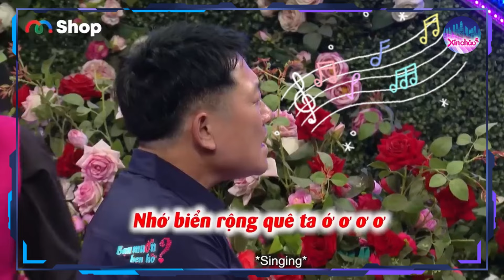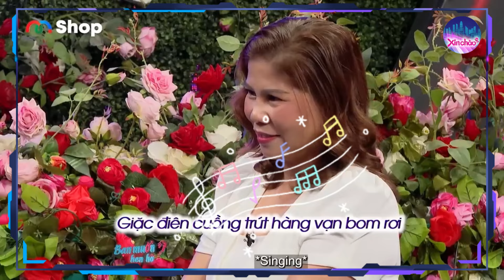Tình yêu đích thực Khi trái tim biết rung động trước những vết sẹo ‐ Hẹn hò 2024 - P15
Anh chủ trang trại với 20 ha đất còn độc thân chấp nhận cô gái đã qua 1 lần đò. Anh còn khẳng định 1 câu chắc nịch: lúc nhỏ ba mẹ em nuôi, lớn lên em tự làm nuôi mình, phần còn lại của đời em hãy để anh nuôi. Làm cho nhà gái xiêu lòng và cả phim trường xúc động.
“XIN CHÀO TV" là kênh Youtube giải trí mang đến cho quý khán giả những tin tức, chương trình giải trí hấp dẫn nhất. Kênh cung cấp các chương trình game show mới nhất, hấp dẫn nhất cho mọi lứa tuổi. Đừng quên ấn đăng ký và ủng hộ kênh nhé!

© Các video trên kênh XIN CHÀO TV đã được đăng ký bản quyền với Youtube. Vui lòng không sao chép, re-upload dưới mọi hình thức.
Cùng Xin chào TV theo dõi các chương trình hấp dẫn và đặc sắc:
Hẹn hò 2024: Được công chiếu vào 20h00 thứ 2 và thứ 5 hàng tuần
Hội chị làm mẹ 2024: Được công chiếu vào 20h00 thứ 3 và thứ 7 hàng tuần
bmhh_goc_972_pnhla_0016